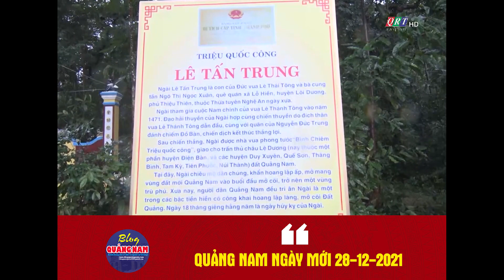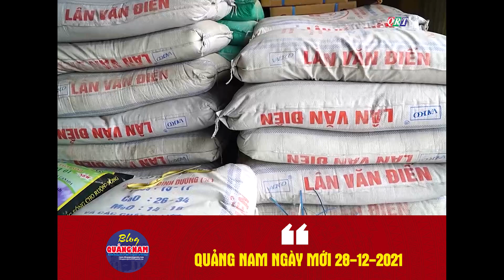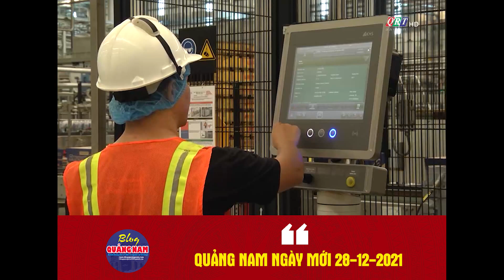Quảng Nam ngày mới 28-12-2021